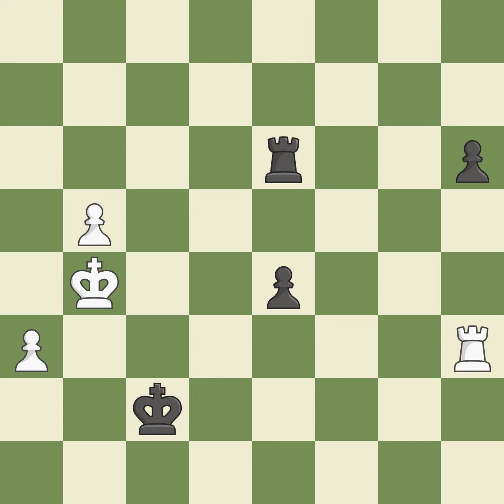Dutch Defense: Fianchetto, Classical, Buenos Aires Variation,Event: 39th Olympiad Men, Site:Khanty-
Dutch Defense: Fianchetto, Classical, Buenos Aires Variation,Event: 39th Olympiad Men, Site:Khanty-Mansiysk RUS, Date:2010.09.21, Round:1.23, White:Hammer, J., Black:Elliott, W., Result1-0, ECOA04, WhiteElo:2633, BlackElo:2254, PlyCount97, EventDate:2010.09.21, EventRound:s11, EventCountryRUS, SourceMark Crowther, SourceDate:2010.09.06, White:TeamNOR, Black:TeamJAM